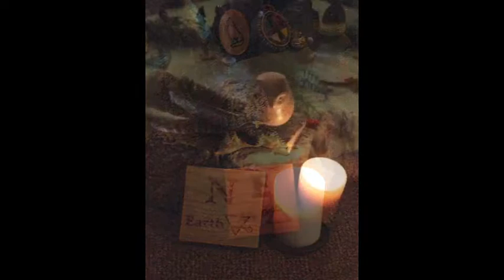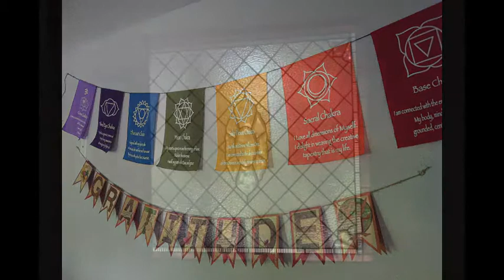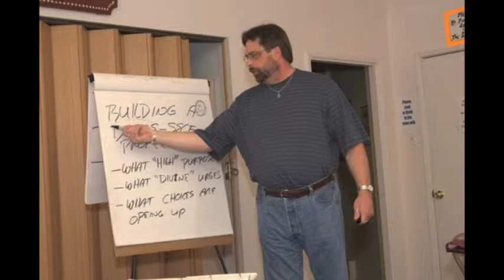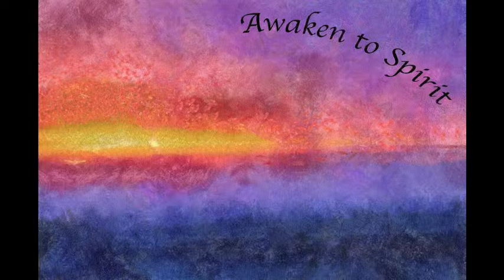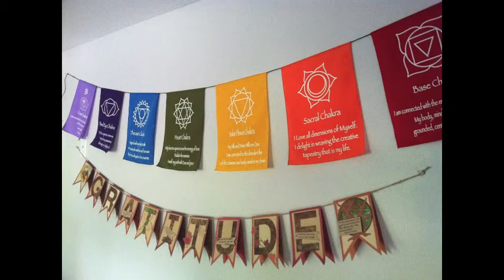8/4/2013 Principle of Oneness, Paradise Center for Spiritual Living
Rev Andy Torkelson Sunday Celebration Talk, "Principle of Oneness", on 8/4/13 at the Paradise Center for Spiritual Living

New Thought believes it sees God everywhere: "...the Unity of all LIFE..." If this is the case, then there is no "them", only "us".

Affirmation: The Highest God, and the Innermost God are One God.